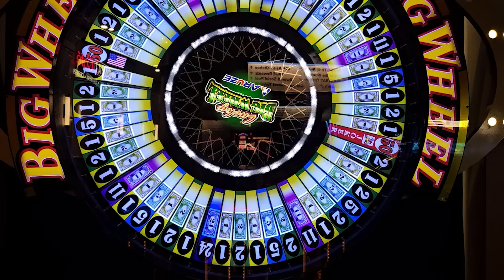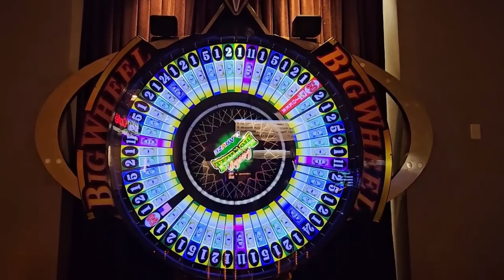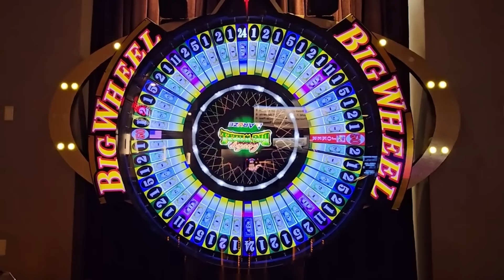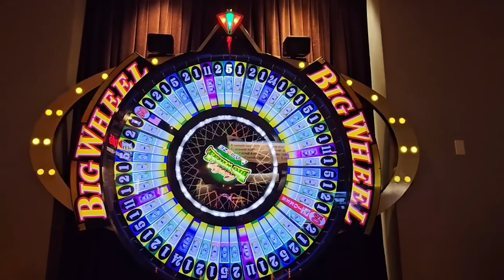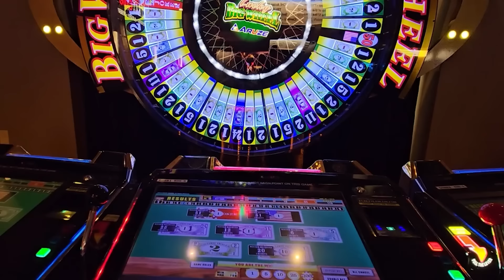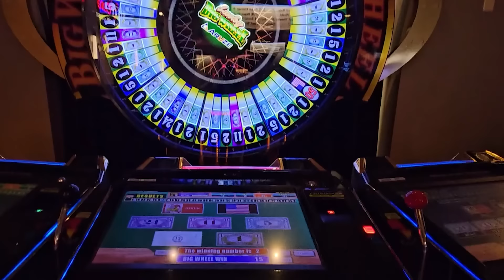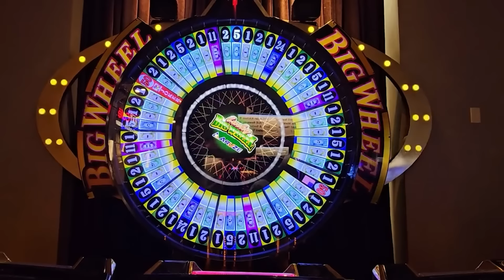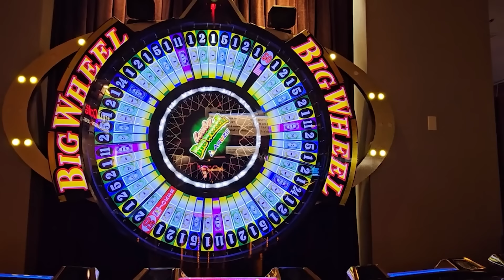I Could Not Believe What This Big Six Wheel Landed On!